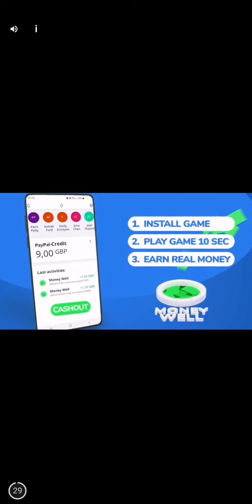199 # Reaching level 30 and new board available # Board Kings